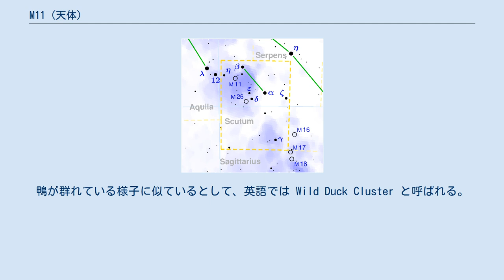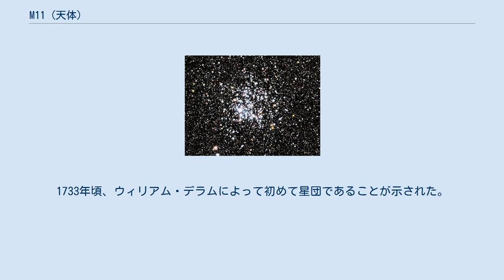M11 (天体)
ゴットフリート・キルヒ
M11 (NGC 6705) は、たて座にある散開星団。
 M11 は散開星団の中ではかなり星が多く、コンパクトに密集した天体である。
鴨が群れている様子に似ているとして、英語では Wild Duck Cluster と呼ばれる。
日本語でもこれを訳して野鴨星団と呼ばれる。
野鴨が群れを成して飛んでいる様子に見立てたのはウィリアム・ヘンリー・スミスである。
 M11の北西1度にはおうし座RV型の脈動変光星として有名なたて座R星が輝いている。
 双眼鏡ではぼんやりとした光の斑点が見える。
口径5cm程度の望遠鏡から星が分離できる。
星の光が扇形に見える。
扇形のかなめの近くには8等星のサフラン色の星があり、そこから星がわき出しているように見える。
このサフラン色の星は星団の仲間ではない。
M11の周囲には幾つかの暗黒星雲がある。
M11のすぐ南には、暗黒の切れ込みであるB318があり、さらにその南には暗い池のように見えるB112がある。
 1681年にドイツのゴットフリート・キルヒによって発見された。
キルヒは「不明瞭な光斑」と表現している。
1733年頃、ウィリアム・デラムによって初めて星団であることが示された。
シャルル・メシエは「非常に多くの星が集まっている。良い器械ならこれが見えるが、私の（口径）3フィート望遠鏡では彗星のようで、星団の中には微かな光が混じり合っているようである」と記している。